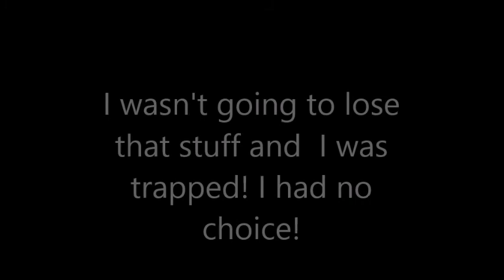Minecraft Story Part 5: GOD DAMN IT, MOBS!!!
In this episode of Minecraft Story, THESE MOBS WONT LEAVE US ALONE!!! GOD DAMN SKELETONS, ZOMBIES, AND CREEPERS COME OUT OF NOWHERE!!! Hope you guys enjoy!